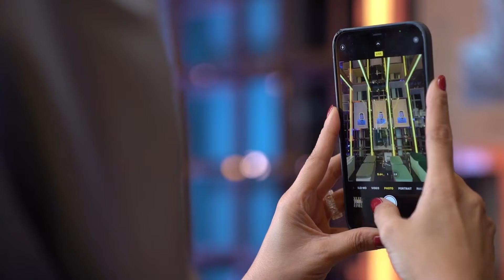مصممة المجوهرات الأميرة نورة الفيصل:"منصة أظلال" لدعم المصممين الموهوبين في مختلف المجالات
حلت مصممة المجوهرات الأميرة نورة بنت محمد العبدالله الفيصل ضيفة في "بيت سيدتي الزجاجي" الواقع بمنطقة البوليفارد، ضمن فعاليات موسم الرياض، بـ" استديو سيدتي" الخاص في لقاءات الضيوف. وحدثتنا خلال اللقاء عن حبها للتصميم وكيف أبدعت في هذا المجال حتى أنشأت مجوهرات " نون" ومن ثم أسست "منصة أظلال" للتصميم، كما قدمت في ختام اللقاء نصائح للسيدات.